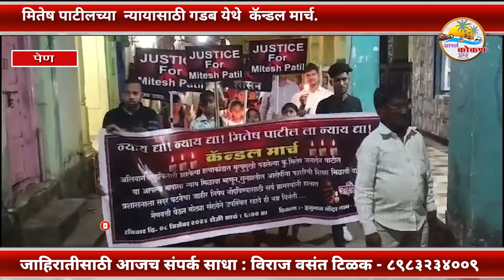PEN | मितेष पाटीलच्या न्यायासाठी गडब येथे कॅन्डल मार्च | हजारोच्या संख्येने नागरीकांचा सहभाग.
शनिवार दिनांक ०१ डिसेंबर २०२४ रोजी अलिबाग समुद्रकिनारी झालेल्या हत्याकांडात पेण तालुक्यातील आपल्या गडब गावातील तरुण मितेष जनार्दन पाटील याची धारदार हत्याराने वार करून निर्घृणपणे हत्या केली व त्यात तो मृत्युमुखी पडला याच गुन्ह्यातील आरोपींना जास्तीत जास्त कठोर शिक्षा मिळावी व त्याच्या कुटुंबियांना न्याय मिळावा अशा एक मुखी मागणी करिता प्रशासनाकडे सदर घटनेचा जाहीर निषेध नोंदविण्यासाठी, मागण्या मांडण्यासाठी संविधानात्मक मार्गाने शांतता पद्धतीने  गडब येथे रविवार दि. ०८ डिसेंबर २०२४ रोजी सायंकाळी ६:०० वाजता कॅन्डल मार्च चे आयोजन केले होते या कॅन्डल मार्च मधे हजारोच्या संख्येने नागरीक सहभागी झाले होते. या मधे महीलांची व लहान मुलांची उपस्थिती मोठ्या प्रमाणात होती   या कॅन्डल मार्च मधे जिल्हा परिषदेचे माजी सभापती संजय जांभळे, माजी जिल्हा परिषद सदस्य प्रभाकर म्हात्रे, गडब सरपंच माणसी पाटील, उपसरपंच दिपक कोठेकर,शिवसेनेचे जिल्हा समन्वयक नरेश गांवड, शिवसेनेचे पेण विधानसभा समन्वयक समिर म्हात्रे, शिवसेनेचे उपतालुका प्रमुख हिराजी चोगले, डोलवी ग्रामपंचायतीचे सरपंच परशुराम म्हात्रे भाजपचे युवा नेते ललित पाटील. राष्ट्रवादी काॅग्रेसचे जिल्हा सरचिटणिस परशुराम मोकल,मनसेचे तालुका अध्यक्ष मनोहर पाटील,  युवासेनेचे कासु विभाग प्रमुख निशांत पाटील, माजी सरपंच अर्पणा कोठेकर, विजय पाटील, माजी उपसरपंच तुलशिदास कोठेकर, दिनेश म्हात्रे, मानव अधिकारी समितीच्या पेण तालुका अधक्षा अश्विनी ठाकुर, आदर्श युवा संघटनेचे संचालक के. पी. पाटील,अध्यक्ष के.जी. म्हात्रे  आदिसह हजोरो नागरिक सहभागी झाले होते.      या वेळी या निघुण हत्येचा निषेध व्यक्त करुन मितेशला न्याय मिळाला पाहीजे, व आरोपीना कठोर शिक्षा व्हयाला पाहीजे तर हा खटला जलदगती न्यायालयात चालवावा अशी मागणी करुन मितेशला न्याय मिळवुन देण्यासाठी सर्वोतोपरी सहकार्य करणार आसल्याचे  उपस्थितांनी मितेशला श्रध्दाजंली वाहताना सांगितले.